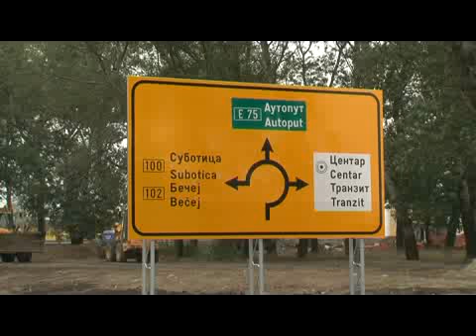raskrsnica sentandrejski put